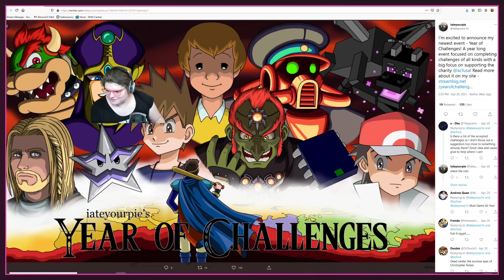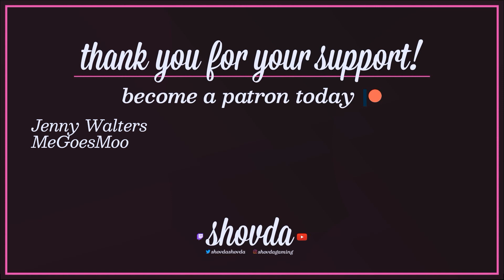April 2021 Clips Compilation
Monday-Friday: 10pm-3am (Eastern)
Saturday-Sunday: Nope!